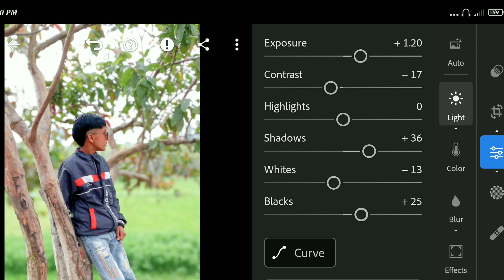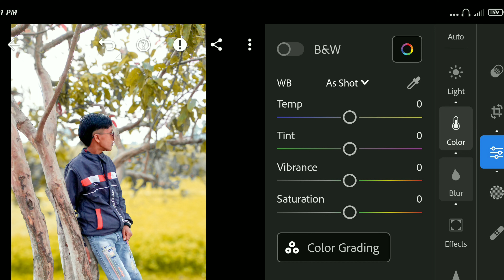yallow editing Lightroom mobile Lightroom editing tutorial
yallow editing Lightroom